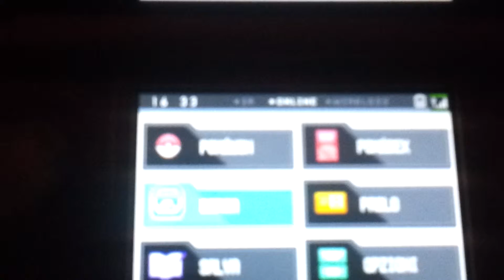Come catturare Cobalion in Pokémon nero e bianco